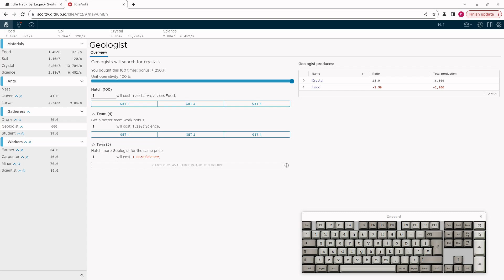video b 4312